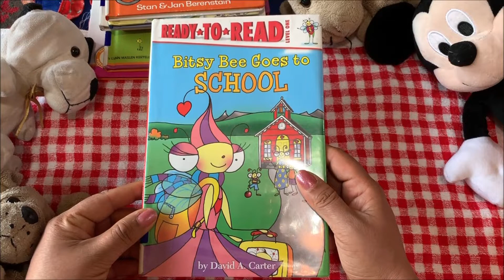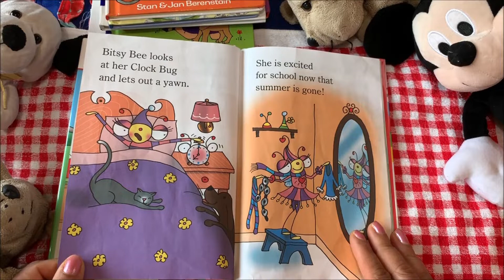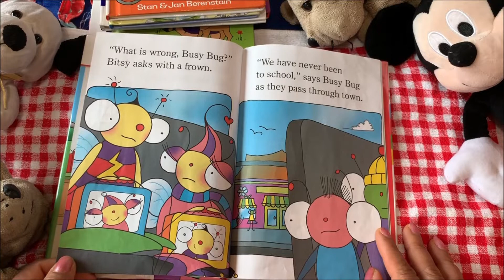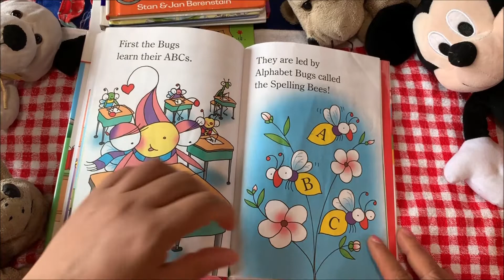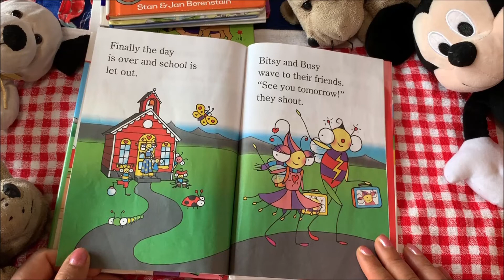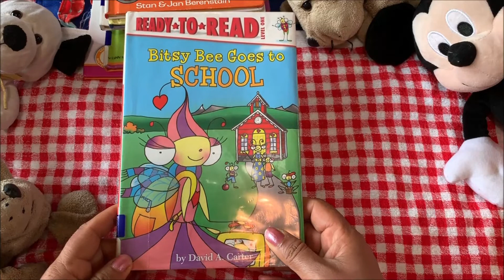Bitsy Bee Goes to School - Story time with Frozendoll - Read Aloud - Book Reading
Bitsy Bee Goes to School  -  Story time with Frozendoll - Kid's Book Reading.  I hope my little hearts enjoyed this story. Your comments and Likes will help me to improve.

What book do you want Frozendoll to read next?

Attribute
Original Story: David a Carterl